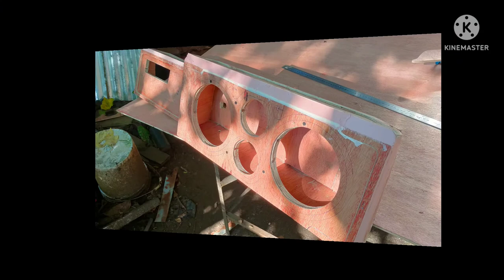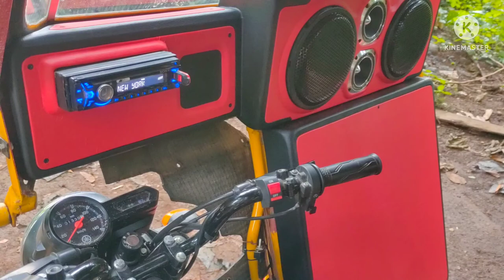Episode: 29 | Custom Made Tricycle Car Audio System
2 Pieces 8" Instrumental Speakers Pro Series
2 Pieces  RBT 300 Tweeters
2 Pieces  6½" Targa Mid Range
1 Piece NV805 v12 Amplifier
1 Piece Sony Explode Car Stereo